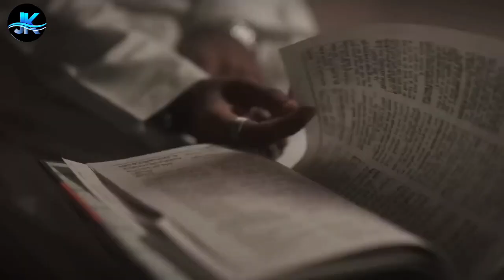Kal Ho Na Ho Mashup Prod- | Jaypal Kundariha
KAL HO NA HO. 💔

PRODUCED/REMIXED BY JAYPAL KUNDARIHA ANY USE OF THIS AUDIO REQUIRES CREDIT (PROD. BY JAYPAL KUNDARIHA)

MC STAN - "NUMBERKAARI"
                    "AMIN"
                    "TADIPAAR"

VIJAY DK - "KHNH"
                     "LOCKUP NO:43"

Bollywood Hit- "KAL HO NA HO"